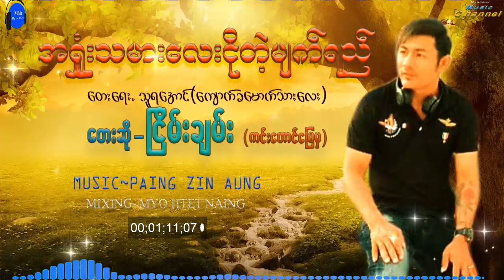အရှုံးသမားလေးငိုတဲ့မျက်ရည် တေးဆို ငြိမ်းချမ်း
Song Title -  အရှုံးသမားလေးငိုတဲ့မျက်ရည်
Artist -     ငြိမ်းချမ်း
Composer -  သူရအောင်

About MMC Music Channel
MMC Music Channel is a channel that presents good Myanmar Than Sin songs.
The individual songs broadcasted on the channel are own tune songs.